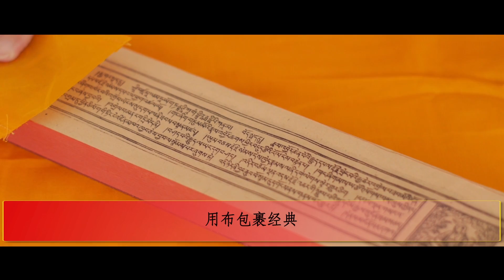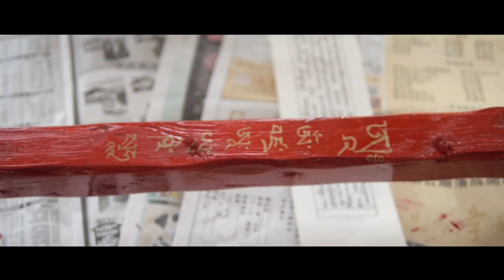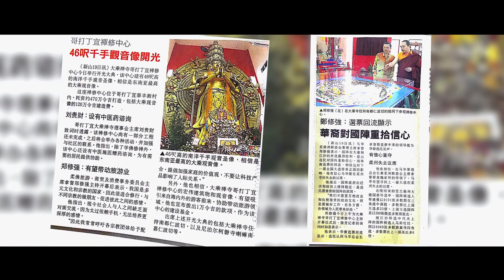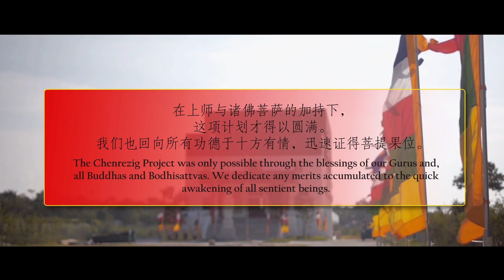Thekchen Choling (Malaysia) 1000-Armed Chenrezig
A behind-the-scenes look at creating Southeast Asia's 35-feet high statue of 1000-Armed Chenrezig in Kota Tinggi, Malaysia

Thekchen Choling Malaysia  马来西亚大乘禅寺
Address: Lot 691 Tai Hong Village, Kota Tinggi 81900 Johor, Malaysia

Thekchen Choling Malaysia (Melaka)
马来西亚大乘禅寺 （马六甲）
Address: 8 Jalan Laksamana Cheng Ho 75000 Melaka Malaysia

Thekchen Choling (Singapore) 新加坡大乘禅寺
Address: 2 Beatty Lane Singapore 209945

Thekchen Choling USA (Syracuse)
美国大乘禅寺（锡拉丘兹）
Address: 128N Warren Street Syracuse New York 13202 USA